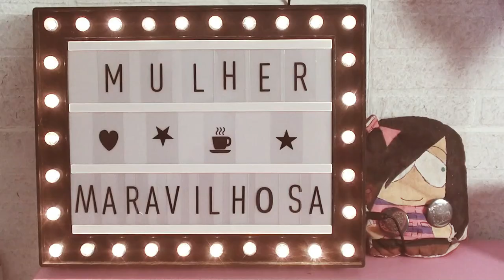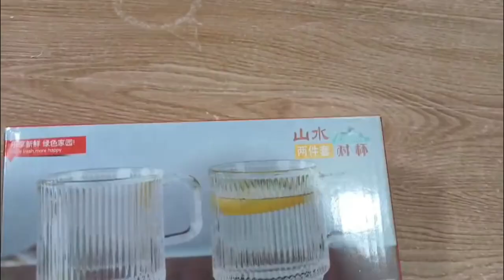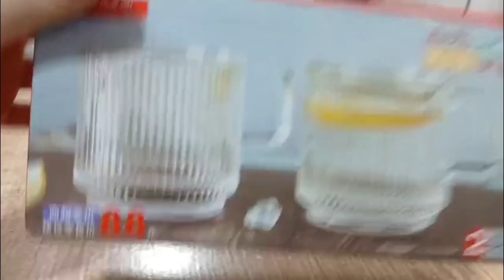Coisas fofas e úteis l utensílios de organização dos armários de cozinha e mesa posta 🛍️🛒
Oooooi, maravilhosas!

🛍️🛒 LOJAS MENCIONADAS: 🛍️🛒

🛍️🛒 Escorredor de Pratos e Tampas em formato de Coração

🛍️🛒 Moranga Abobora Sopeira Molheira Com Tampa 100ml Porcelana Segunda Linha

🛍️🛒 Caneca Canelada Kit 2 Canecas de Vidro Grafiato 350ml Xícaras de Vidro

🛍️🛒 24 Peças Ouro Rosa Garfo e Colher e Faca Conjunto De Talheres De Aço luxo Inoxidável

🛍️ UNIVERSO PARALELO: Livro 1: VIAJANTES DO COSMOS eBook Kindle:

🛍️🛒 AH! VOCÊ PODE COMPRAR OS PRODUTINHOS QUE APARECEM AQUI NO CANAL 🛍️🛒

Bóra assistir!!!

Ah!